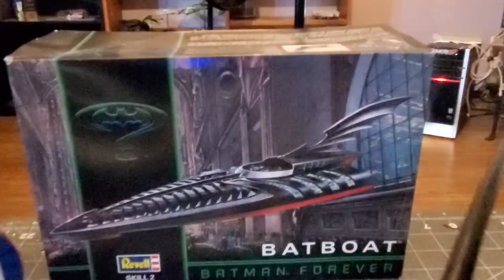Batman Forever Batboat Lights & Sound Final Build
This is the second version of the Batboat, the being from the 1966 movie and show. In the Batman Forever movie Robin piloted but Riddler and Two-Face destroyed. The Batboat Revell 1/25 scale model. The model was released in 1996 from 1995 "Batman Forever" film. The kit has 6 chrome plated parts, 13 pieces molded in black, and 3 pieces makes into a large stand making a total of 22 pieces. There is no figure that comes with it. The chrome is detailing some engine design that is of course coved with the outer ribcage. The cockpit has some details but don’t exactly match few scenes shot from the movie but with some work you get this model looking good. There is a large decal for the stand. The main hull has a lower half, top half, rear and of course the Bat tail fin. Gary Painted it Tamiya Gloss Black X7, Alclad Aircraft Aluminum, with Zero Diamon Clear. I added some fiber optic lights in the cockpit but far from done and begin the blue breathing lights emanating from with the rig cage and on the engine parts. We mounted inside the Batboat itself a WayinTop 6-volt, 8MB, bottom controlled programmable MP3 sound module.  We uploaded the entire 1995 Batman Forever theme song mixed with several character audio quotes from the movie.  All LED lights that are mentioned in my videos are purchased separately and comes from Evan Designs and great resource for all your LED light’s needs. Install them myself.